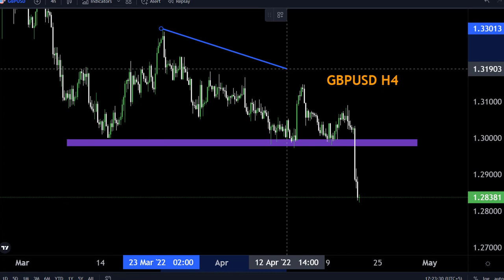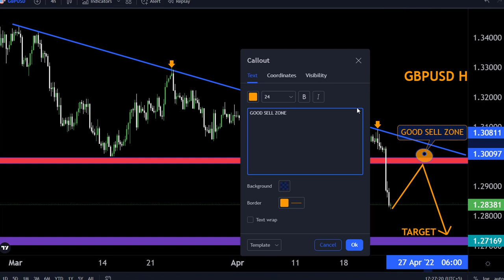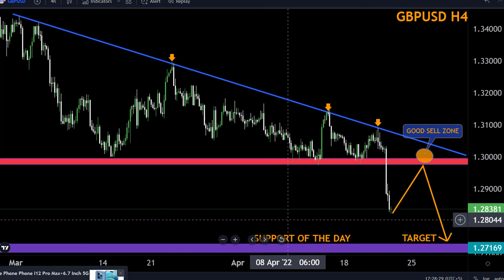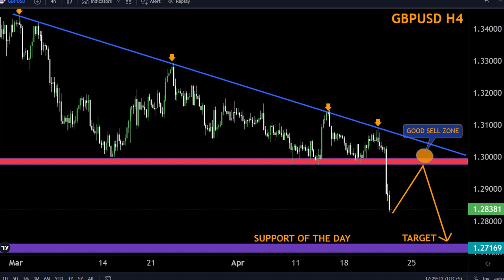GBPUSD H4 FORECAST Technically Analysis 25April-29April My Strategy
Hello Traders
In This Video gbpusd Weekly Forex Forecast   By World of Forex

🟢This Video includes_  (gbpusd weekly market update)